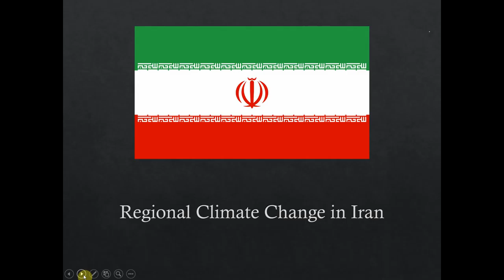Iran Climate Change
Iran Climate Change project done by Austin Rowland